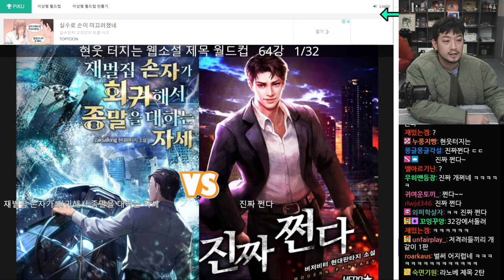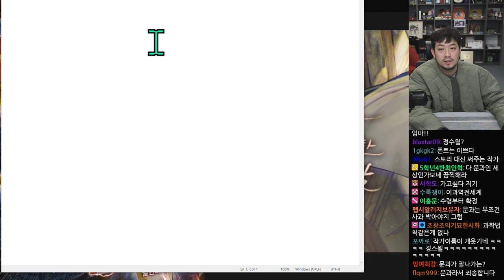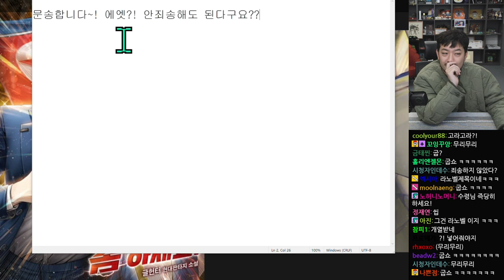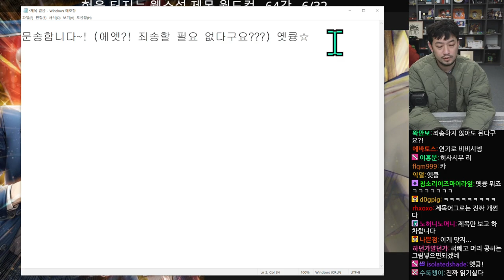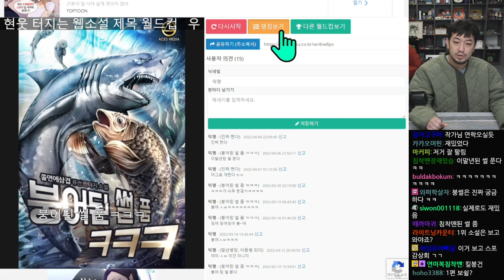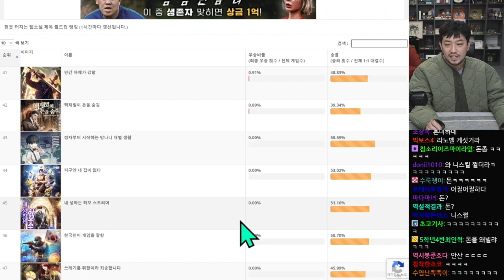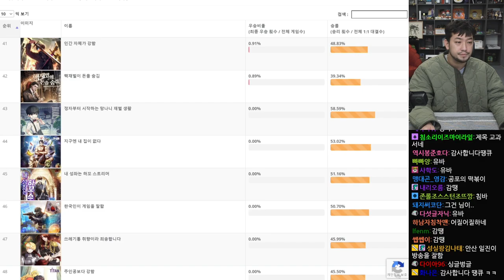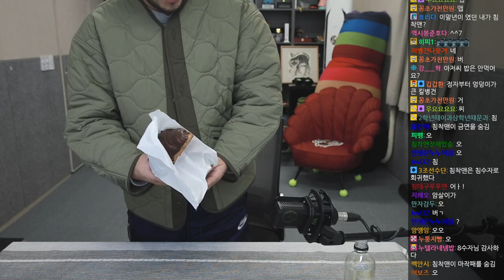2022년 04월 06일 2부 | 마작, 웹소설 제목 월드컵 64강